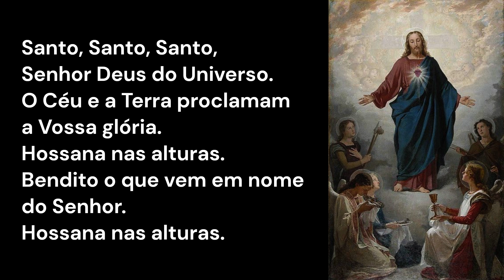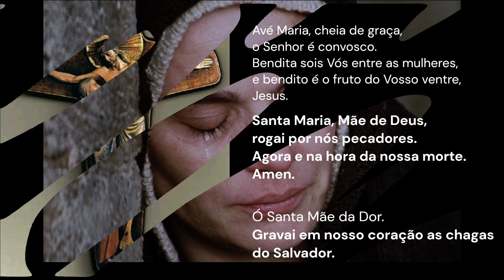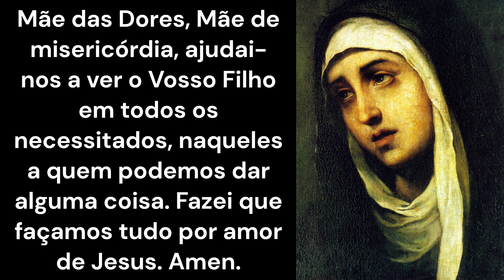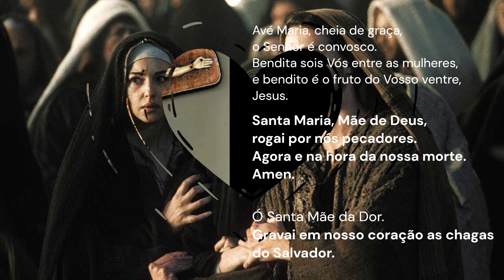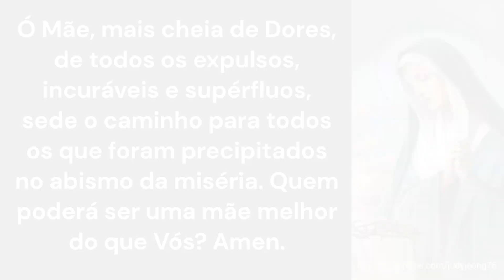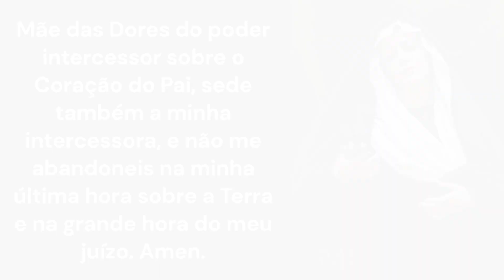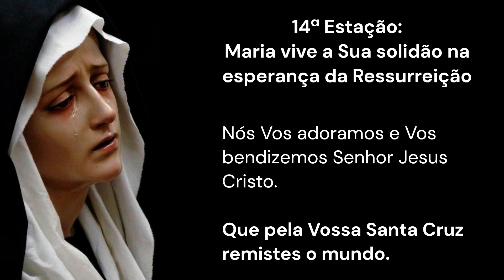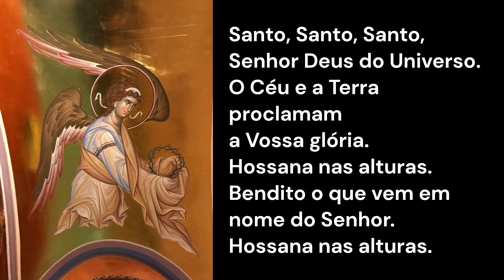06P - Via Sacra antes do Domingo de Ramos - A Via Sacra da Mãe Dolorosa